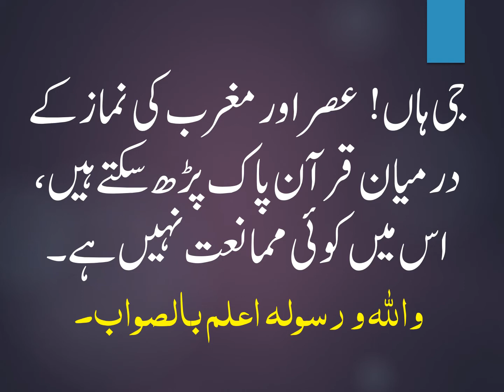KIYA MAIN ASAR AUR MAGHRIB KI NAMAZ KAY DARMIYAN QURAN PADH SAKTA HU?